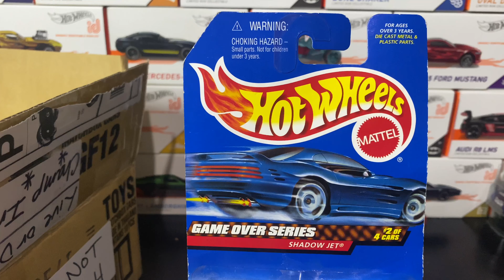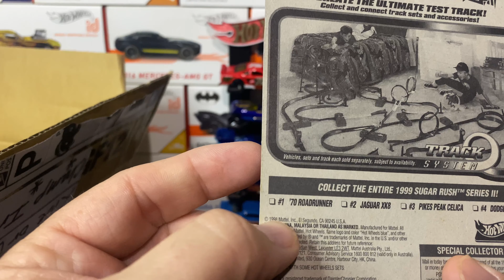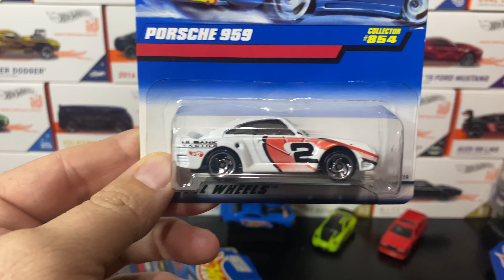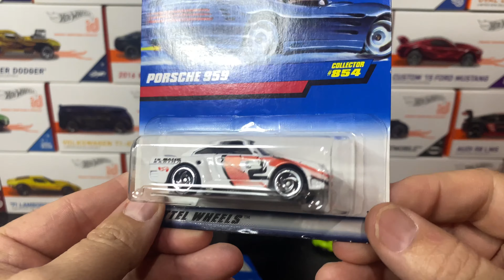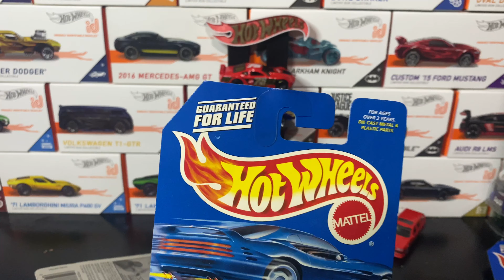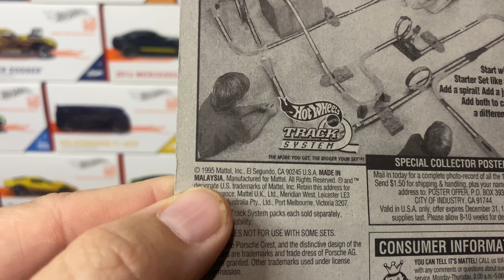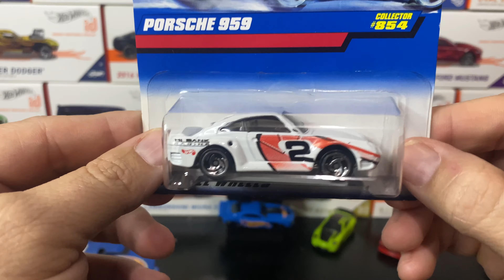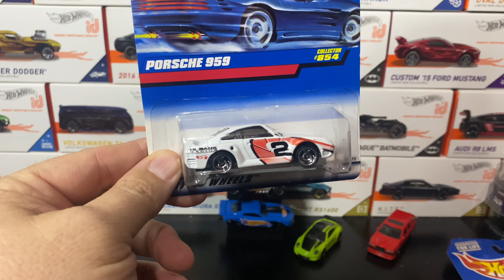Mail Call - Live or Diecast sent a Challenger!